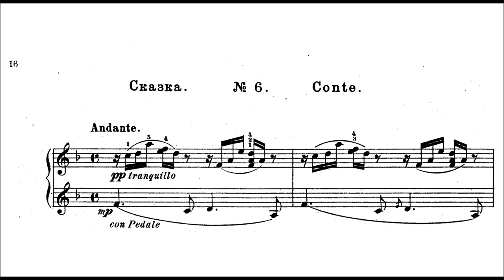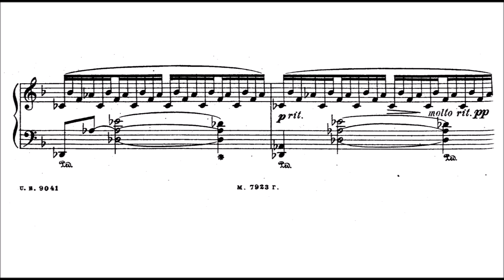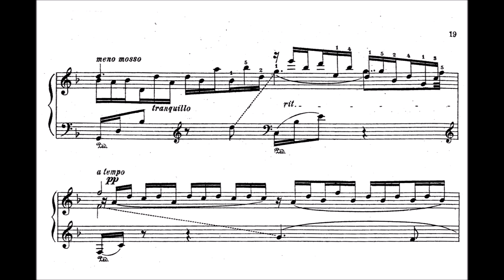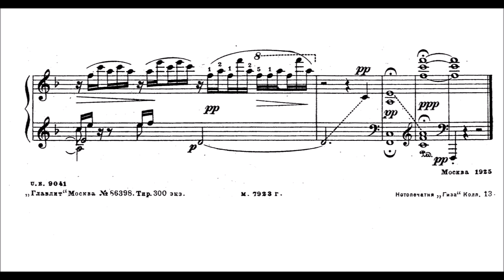Konstantin Eiges - Etude-Fantaisie "Tale", Op.23/6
From the set of 6 Etudes Fantaisies. Really beautiful and atmospheric piece, composed in 1925 in Moscow. The tempo is rather slow because of the rhythmic change later in the piece, which is at the tempo of the beginning and felt too fast for me otherwise.
He lived from 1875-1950 and was a russian composer teacher and pianist.

Eiges attended Moscow Conservatory between 1900 and 1905, where his teachers included Mikhail Ippolitov-Ivanov (composition), Sergei Taneyev (counterpoint) and Adolf Yaroshevsky (piano). He was a colleague of Sergei Rachmaninoff and Nikolai Medtner. His pupils included Alexei Stanchinsky. Most of his compositions are for piano solo, though he also wrote songs and chamber works, a cantata The Song of Oleg the Wise, and a symphonic poem, The Snowstorm. Eiges wrote numerous essays on music and philosophy, including essays on Richard Wagner and Alexander Skriabin.
He is the father of Oleg Eiges, a composer I already featured on this channel.
A c should be a c sharp at around 1:40.
My car broke down recently and times have been a bit rough, but I am not injured so all is fine. Thank you.